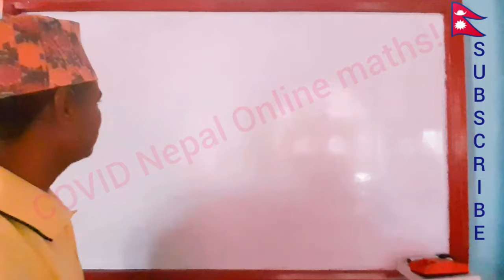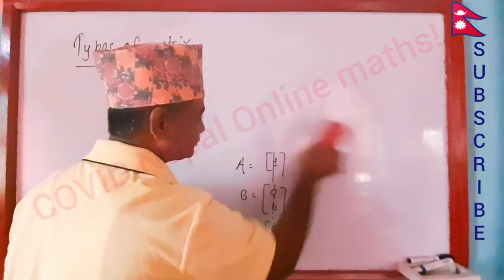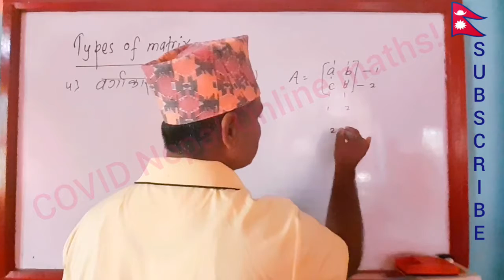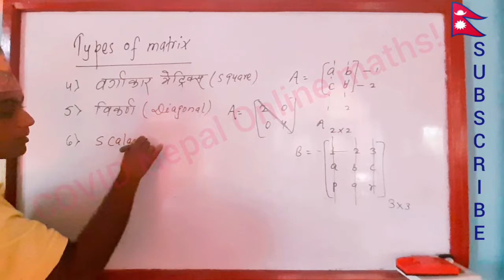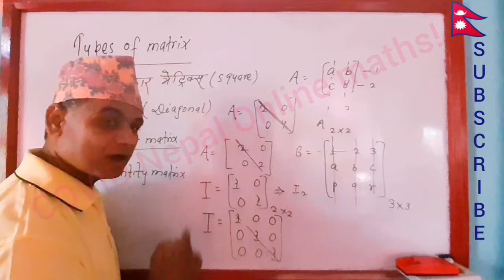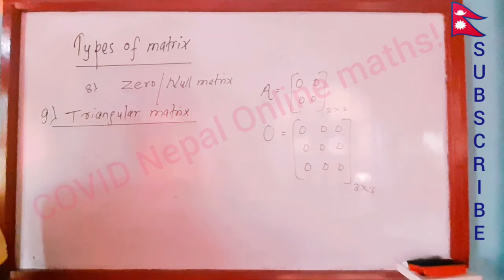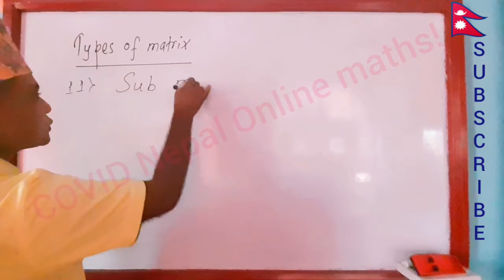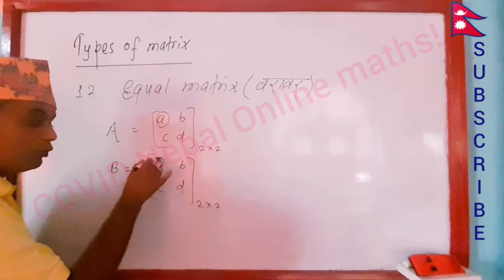of Matrix#मेट्रिक्सको प्रकार#Baldev sir#